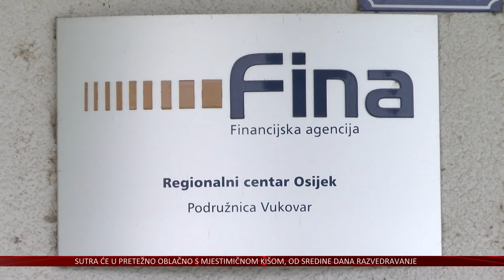Vukovarskim umirovljenicima s mirovinama do 2500 kuna jednokratna pomoć od 300 kuna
Grad Vukovar i ove godine nastavlja s mjerom "Grad koji brine", a kojom će umirovljenicima s mirovinama manjim od dvije i pol tisuće kuna jednokratno isplatiti pomoć od 300 kuna. Iz Grada su poručili kako na ovaj način umirovljenicima žele popraviti kućni budžet, a oko tri i pol tisuće umirovljenika koji imaju pravo na ovu naknadu, moći će ju podignuti od sutra u poslovnicama FINA-e.